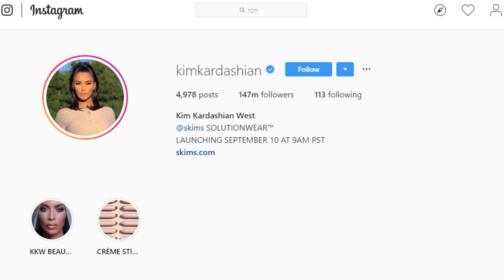Kim Kardashian: speakers of WCIT2019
🔝🤩 We are super thrilled to have activist, entrepreneur, beauty mogul, and producer Kim Kardashian West herself as a special keynote speaker and panelist of the 23rd World Congress on Information Technology! 🙌
👉 Follow the link to learn more about her speech during WCIT2019 and get your hands on the tickets now not to miss the event!